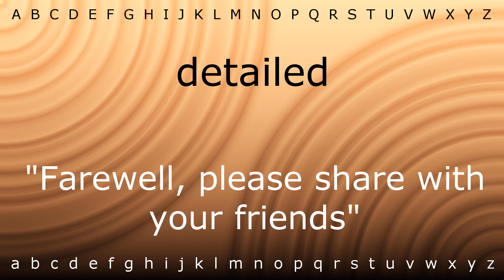Here I will teach you how to pronounce 'detailed' with Zira.mp4